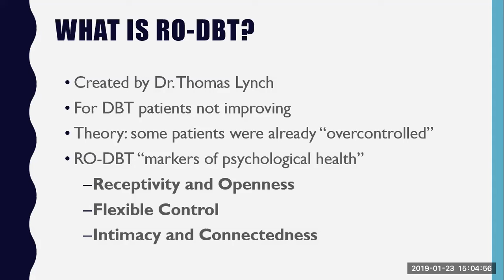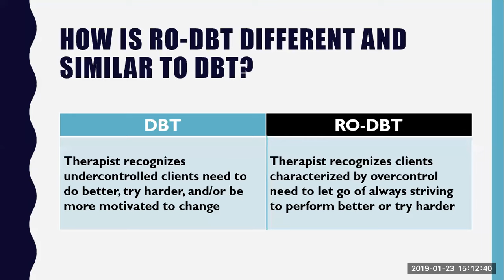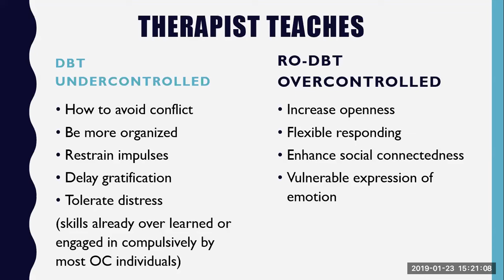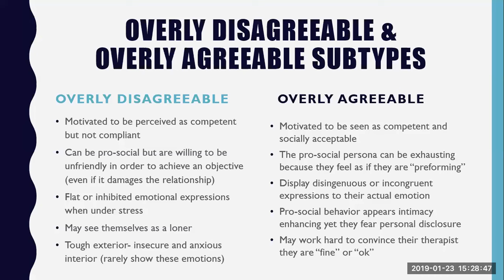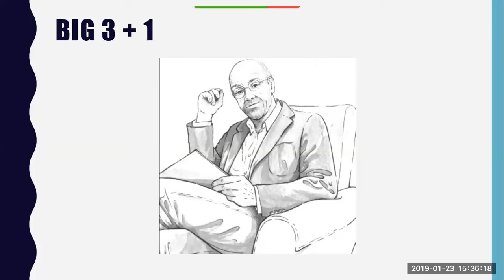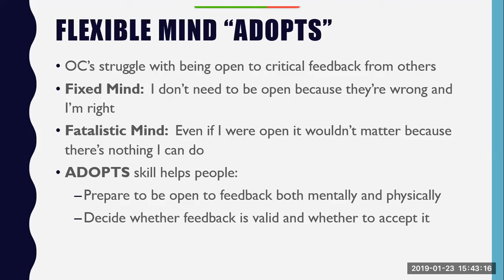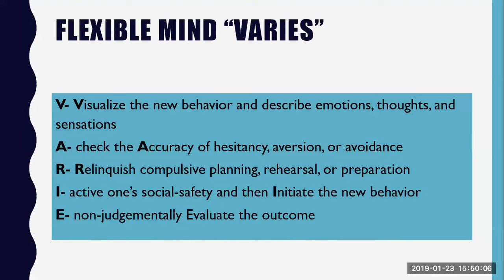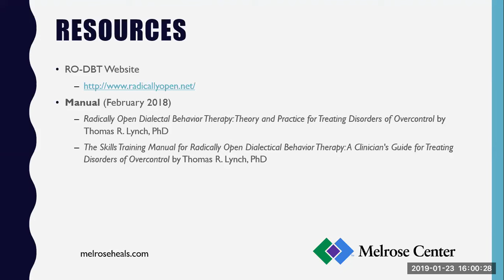Introduction to RO DBT and Eating Disorder Treatment